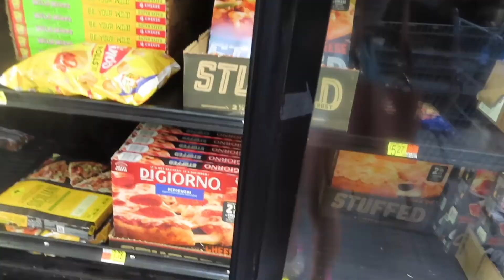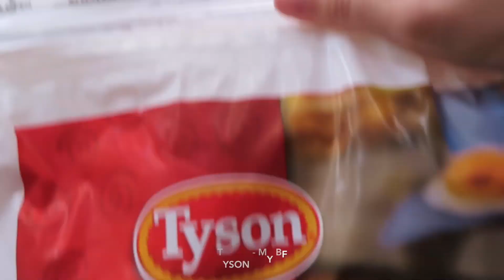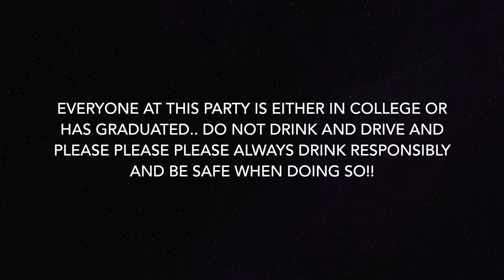LAKE DAY VLOG - RECOVERY PARTY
HI HI HIIII
IM BACK Y'ALL!!

I promise I'm trying to put out content consistently again.. I have a few videos in line to edit and post!! thank yall for being so patient with me!

Much Love
XOXO